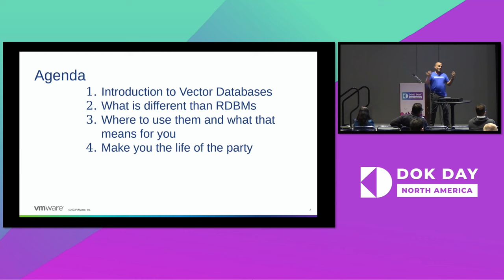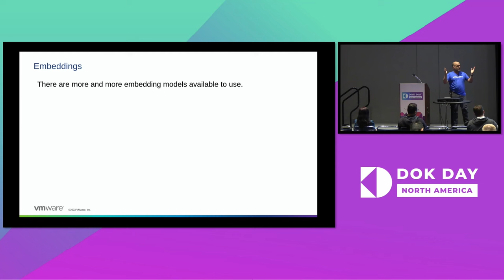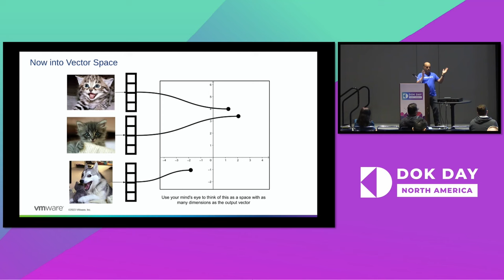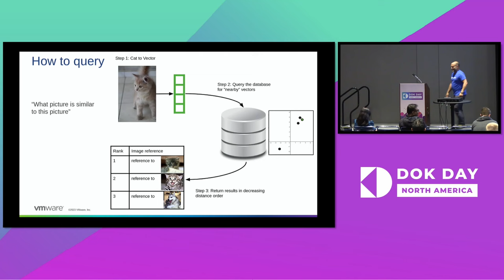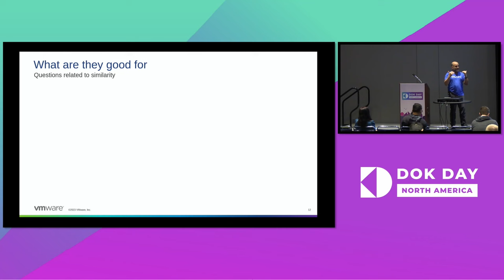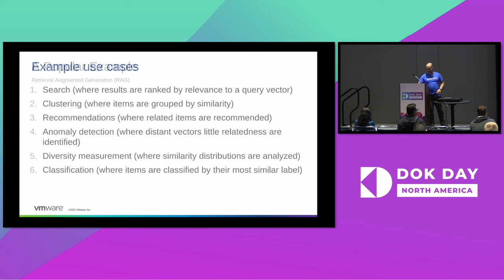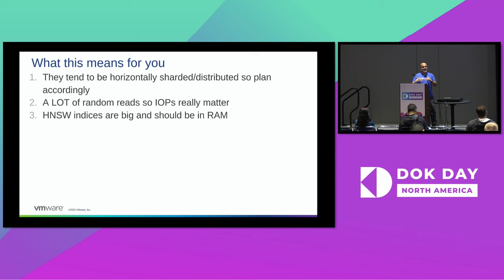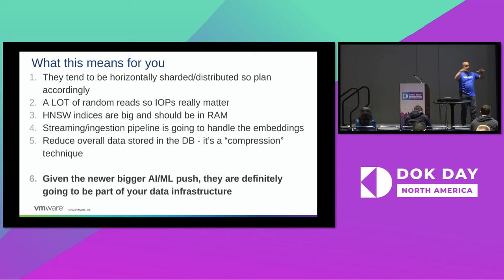Distributed Vector Databases - What, Why, and How - Steve Pousty, VMware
In the last two years, AI machine learning has exploded in prominence. One of the key concepts used in the modeling and storage of AI is vectors. Feeling like you should learn more and how you would use them in your data work? Wondering how you would run this distributed on Kubernetes? Then have I got a talk for you! We will start by explaining the concept of (embedding) vectors and how they are used in the AI life cycle. From there we will go into putting them into a database. We will cover the use cases where this technology makes sense. As opposed to an RDBMS, vector databases are more tightly focused and optimized for particular use cases. To ground this discussion in something more concrete, there will be hands-on demos throughout the talk. You will see the advantages to running distributed vector databases on Kubernetes infrastructure. Bring your favorite Kube infrastructure and leave with hands-on experience running AI infrastructure on Kubernetes.